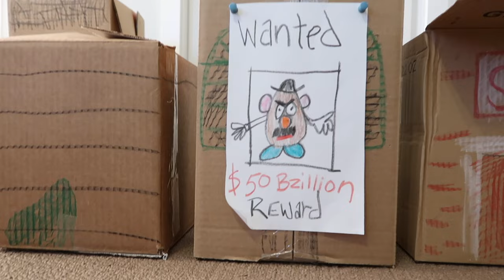TOY STORY IN LESS THAN 10 MINUTES 🤠🚀 | RYLAN'S CORNER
Dan and Rylan couldn't just leave "The Lion King in Less than 10 Minutes" without a follow up LOL

↓↓ CLICK TO SEE MORE ↓↓

Cannot thank you enough for all your kind comments.